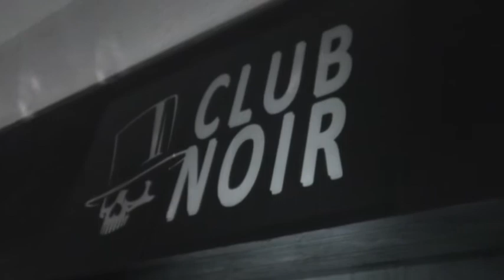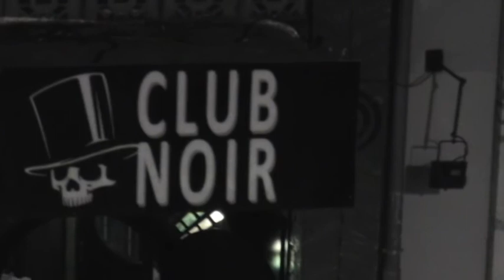Club Noir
Re-Inauguração do Club Noir